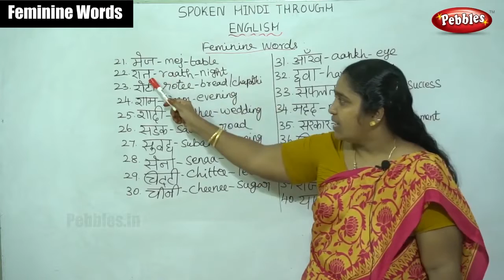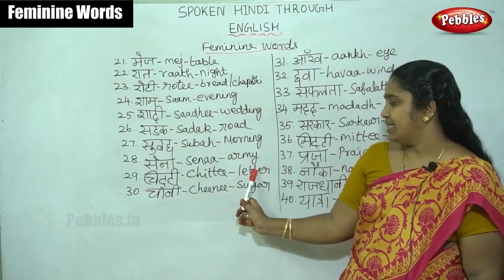Feminine Words part-2 | Hindi class -81 | Spoken Hindi through English | Learn Hindi Through English